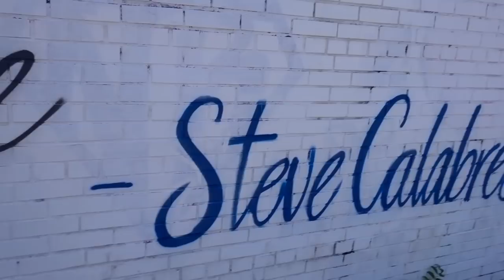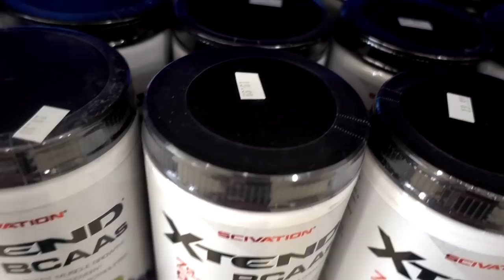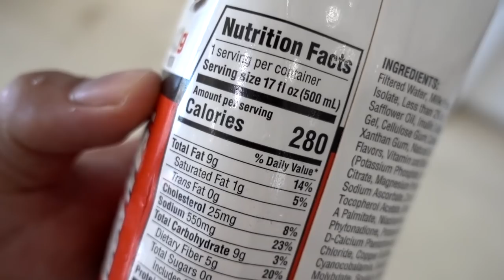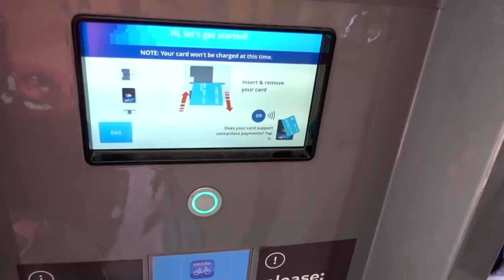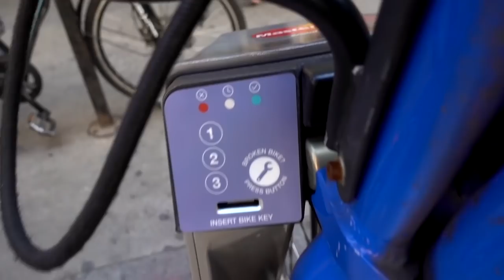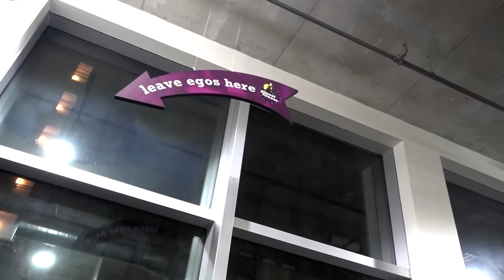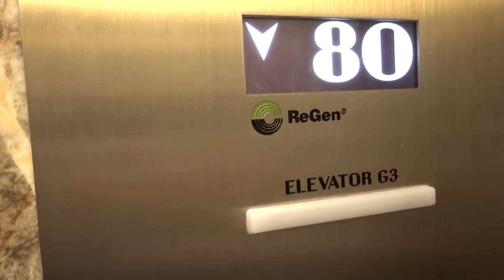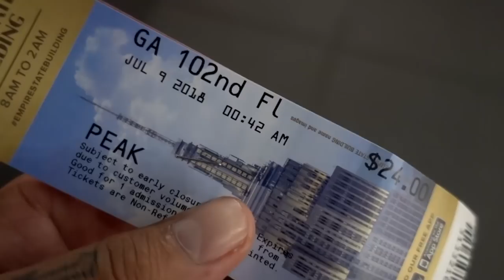ALUGUEI UMA BICICLETA E TREINAMOS DE GRAÇA EM NEW YORK